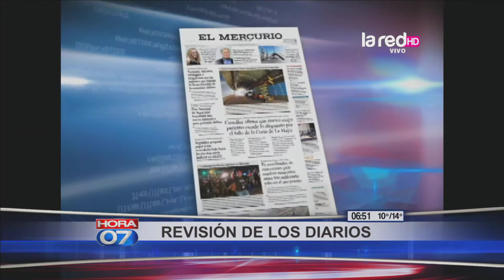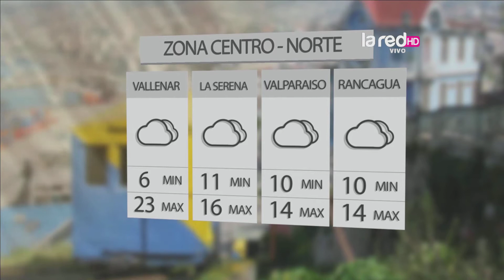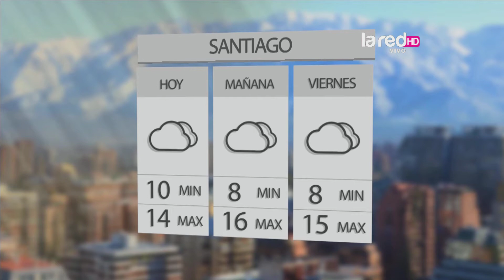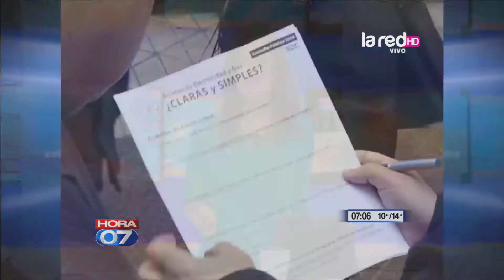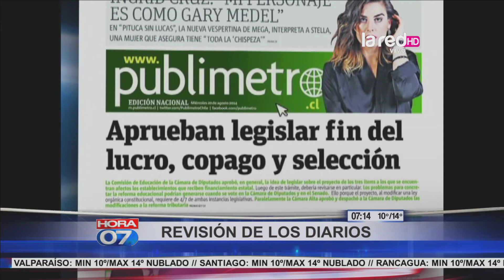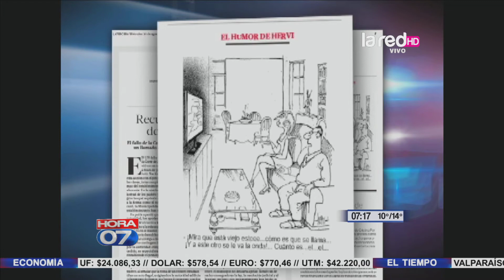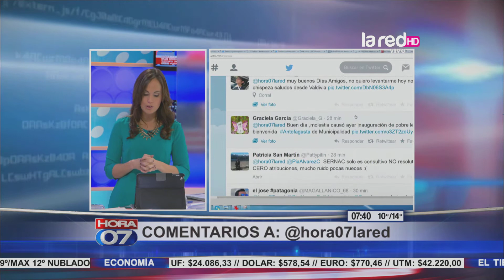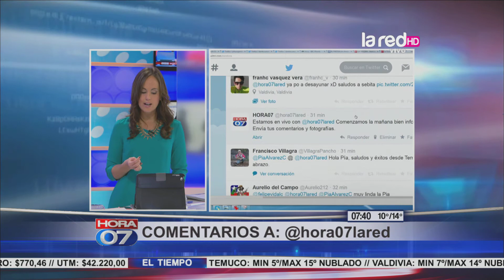Hora 07 Programa Completo Miércoles 20 de Agosto 2014